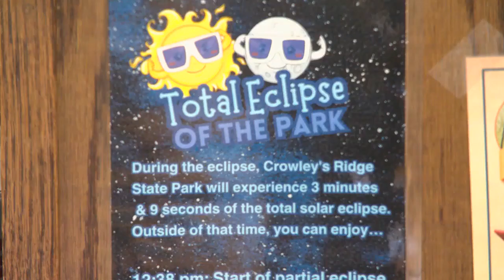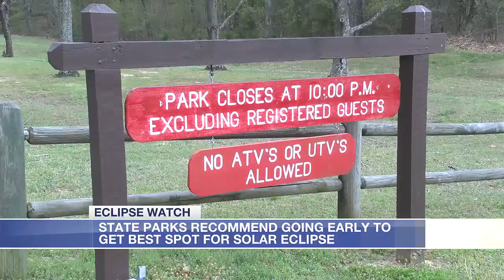State park prepares for incoming eclipse viewers